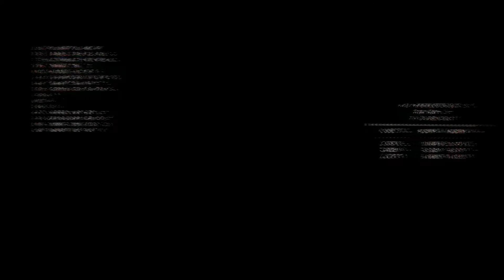GR Breakpoint Terminator *